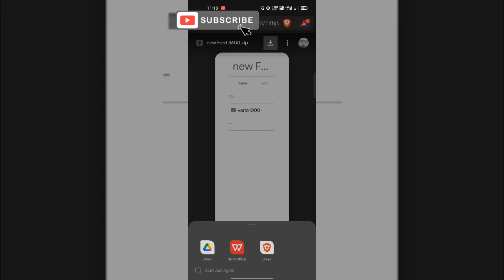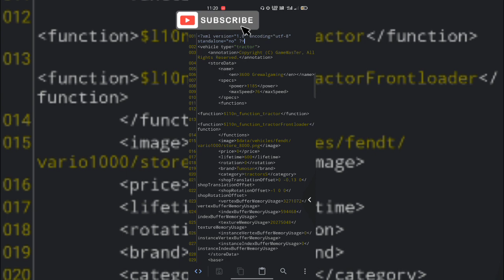Fs 20 New Ford 3600 modified with 80+ speed // Fs 20 New Indian Tractor mod // link in discription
Welcome back 🔙☺️🔙☺️🔙☺️

k hal h mitro

fs 19 Mod modified by - GREWALgaming Hr12
Fs 20 by GREWALgaming HR12

You any problems message on telegram or Instagram ID

Do not use my video with out my permission